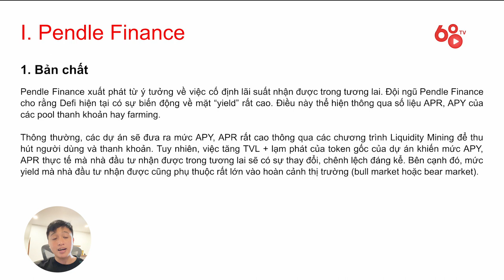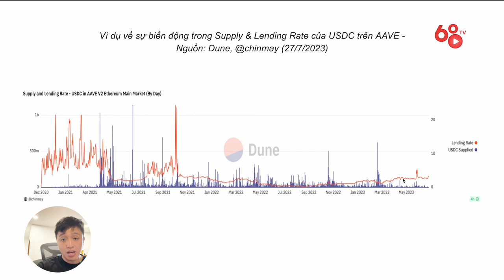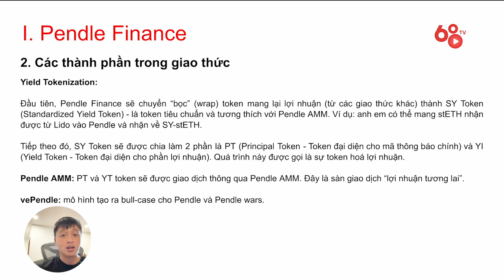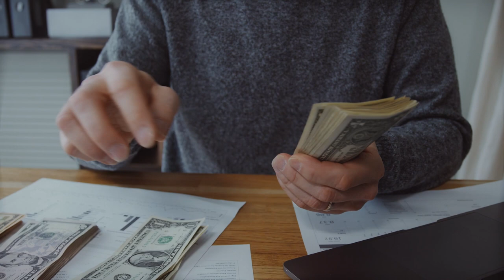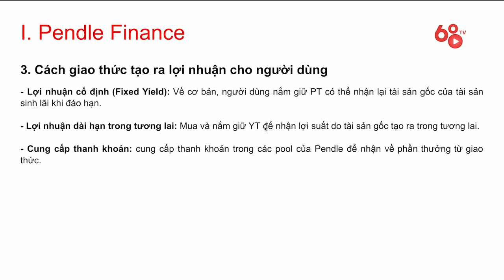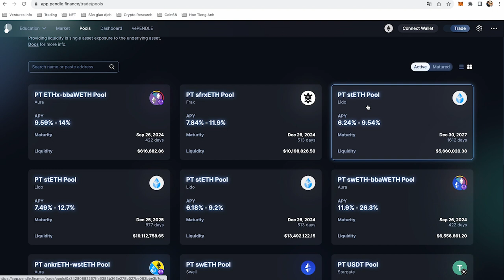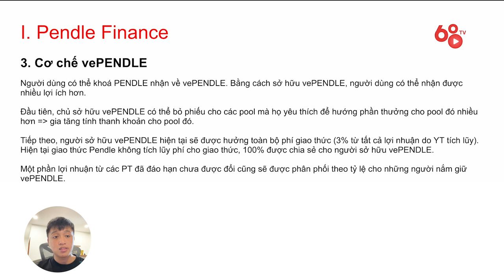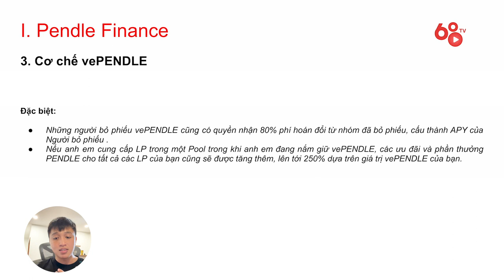Giải mã Crypto #1: Tất tần tận bạn cần biết về LSDFi, Pendle và cuộc chiến Pendle Wars | Phần 1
LSD Finance (LSDfi) là từ khóa nhận được rất nhiều sự chú ý trong thời gian vừa qua khi nhắm đến giúp người dùng nắm giữ các sản phẩm Liquid Staking có thể tạo ra thêm lợi nhuận một cách tối đa, gia tăng hiệu quả sử dụng vốn.

Trong các dự án tập trung vào mảng sản phẩm này, có một "ngôi sao đang lên" và thậm chí đã được list lên Binance vào đầu tháng 7 vừa qua: Pendle (PENDLE). Thế nhưng, tại sao dự án này lại đặc biệt, và bạn sẽ cần biết những gì để có thể tận dụng được những công cụ mà Pendle xây dựng trong cuộc đua lợi suất?

Khó hiểu, nhưng sẽ đáng để bỏ công đó!

Giải mã Crypto #1: Tất tần tận mọi thứ bạn cần biết về Pendle và cuộc chiến Pendle Wars